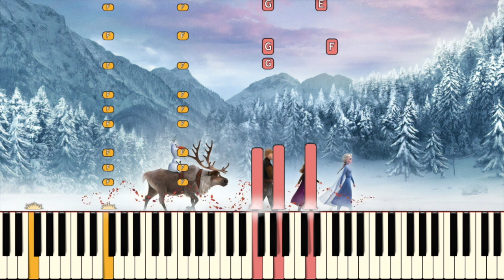Lost in the Woods (Jonathan Groff) - Frozen 2 | Piano Tutorial (Synthesia)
How to play Kristoff's 80's ballad "Lost in the Woods" (sung by Jonathan Groff) from Frozen 2 on the piano! Sheet music and MIDI file in description!

★ Minglin Li

Lost in the Woods Lyrics

[Verse 1: Kristoff]
Again, you're gone
Off on a different path than mine
I'm left behind
Wondering if I should follow
You had to go
And, of course, it's always fine
I probably could catch up with you tomorrow

[Pre-Chorus: Kristoff]
But is this what it feels like
To be growing apart?
When did I become the one
Who's always chasing your heart?

[Chorus 1: Kristoff]
Now I turn around and find
I am lost in the woods
North is south, right is left
When you're gone
I'm the one who sees you home
But now I'm lost in the woods
And I don't know what path you are on
I'm lost in the woods

[Verse 2: Kristoff]
Up 'til now
The next step was a question of how
I never thought it was a question of whether
Who am I, if I'm not your guy?
Where am I, if we're not together
Forever?

[Chorus 2: Kristoff]
Now I know you're my true north
'Cause I am lost in the woods
Up is down, day is night
When you're not there
Oh, you're my only landmark
So I'm lost in the woods
Wondering if you still care

[Bridge: Kristoff & (Reindeer)]
But I'll wait
For a sign
(For a sign)
That I'm your path
'Cause you are mine
(You are mine)
Until then

[Outro: Kristoff & (Reindeer)]
(Lost in the woods
Lost
Lost
Lost
Lost
Lost)